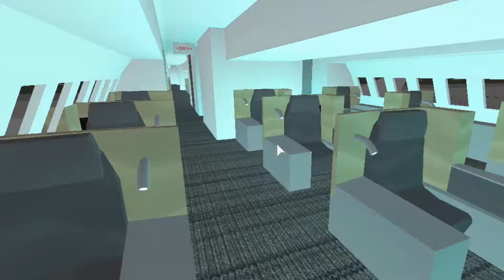Air Speirs BRAND NEW A380//Commercial Video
Sorry For Not Being So Active And For The Bad Quality :/

Lets Fly Roblox